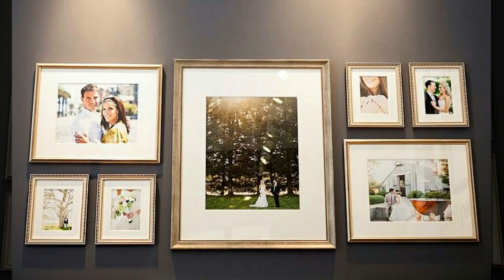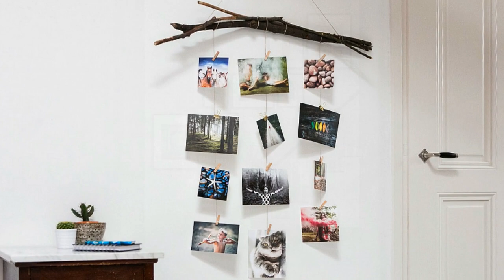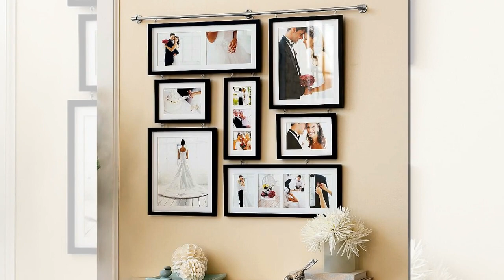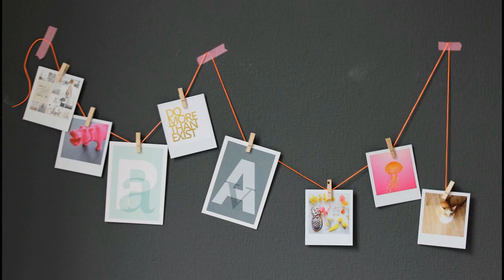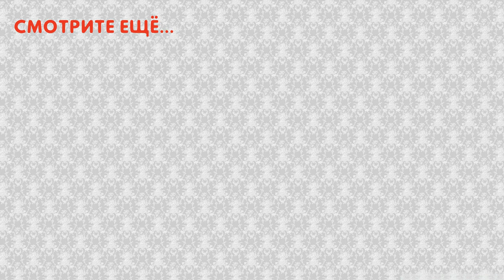Дизайн и декор стен своими руками. Как развесить фото и расположить картины на стене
Как украсить комнату и оформить стены - идеи для дома. Можно повесить_картины или фотографии_на_стене. Такой декор для стен будет уместен и в гостиной, и в спальне, и на кухне. Мы собрали для вас интересные идеи для дома - декорирование и оформление стен для создания интересного дизайна интерьера.

Смотрите еще полезное видео!

Атлас интерьеров создан для тех, кто затевает ремонт квартиры или дачи, хочет совершить перепланировку или просто изменить дизайн интерьера своими руками. Мы создали для вас журнал онлайн о стилях в интерьере, модных тенденциях и актуальных цветовых решениях в дизайне каждой комнаты.

Просматривая ролики, вы сможете подобрать для себя все необходимые элементы, без которых невозможно представить функциональное жилое пространство: это мягкая и корпусная мебель, обои, текстиль, занавески, светильники и многое другое.